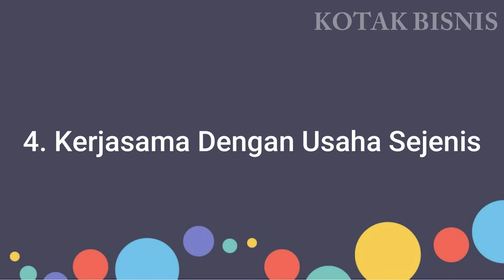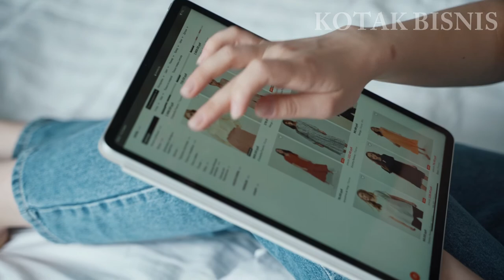CARA MEMBUKA USAHA SEWA BAJU AGAR MENGUNTUNGKAN